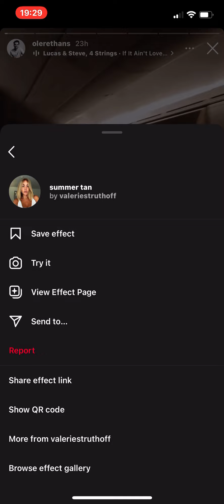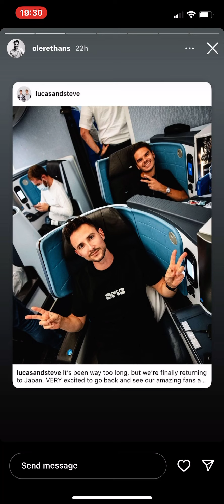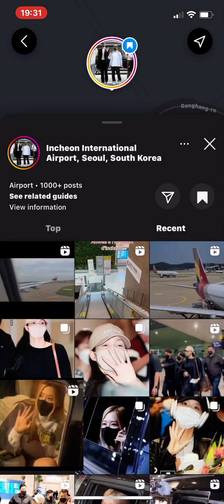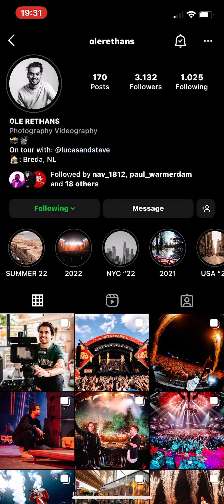22 September 2022